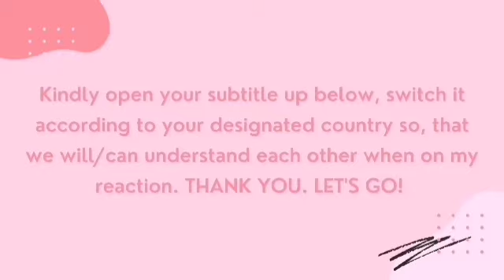ADELE - HELLO (Cover by Taka ONE OK ROCK) REACTION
IT'S AN HONOR TO BECOME A REACTOR OF Japan ,TO ALL NEW IN YOUTUBE CHANNEL HELLO GUYS AND THANK YOU IT'S A BIG PLEASURE TO KNOW ALL OF YOU GUYS LOVE YOU ALL, HOPE YOU LIKE IT. 😍😊

FOR THOSE WHO WANT TO ORDER GUYS HERE'S THE LINKS!👇👇SOME TRENDY CLOTHES